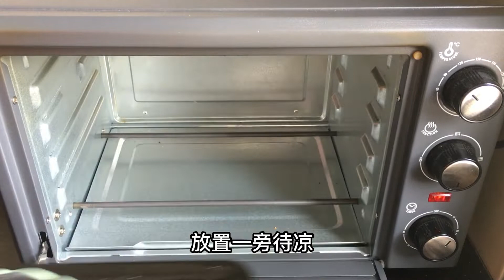【ENGSUB】酥软又略有弹性的冰皮月饼 Snow Skin Mooncake｜怎么用模具？怎么调色？怎么混合颜色？这里手把手教你学做4种款式冰皮月饼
酥软又略有弹性的冰皮月饼 Snow Skin Mooncake｜怎么用模具？怎么调色？怎么混合颜色？这里手把手教你学做4种款式冰皮月饼

冰皮月饼，做法简单，口感清爽，外形时尚，此外最独特的地方在于一个‘冰’字。因为冰皮月饼能让你有爽口之感，与传统月饼的口感有大大的不停。

冰皮月饼的皮是由糯米粉等粉类制成，且可以加入自己喜欢的馅料。这里教你四款冰皮月饼！可以用不同的方式弄出颜色，也可以混搭颜色哦~

做完后，不要急于食用，要记得冷藏几小时再说。如果无法马上食用，最好的储存办法是直接冷冻。然后在吃前半小时拿至冷藏区，才可获得最佳口感。